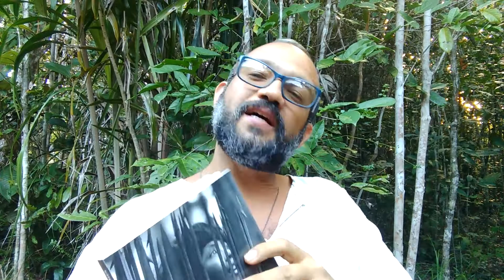Antropologia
Antonio Aruanda

8 de out. de 2019
Livro de Mércio Pereira Gomes - Editora Contexto.

Vamos de Antropologia para curar desumanidades.